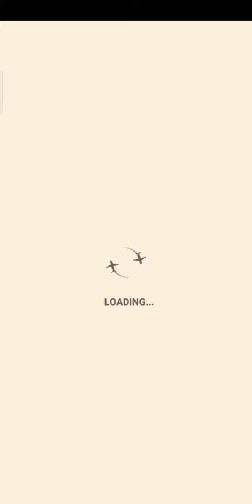Pocket World 3D - Forest Watchtower gameplay walktrough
Game pocket world 3D event fast & furious, world famous : bali treehouse - forest watchtower